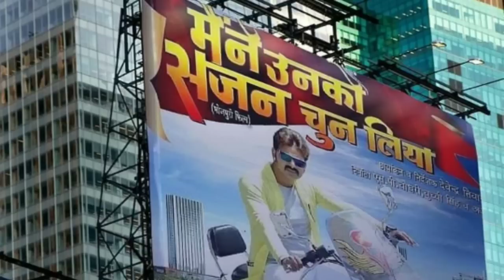Mene unko Sajan chun Liya official trailer review bhojpuri Pawan Singh, kajal raghwani 2019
धन्यवाद।

                         स्वागत है

Special thanks pawan singh,khesari lal, nirahu,manoj tiwari,akshra and other stars

Pawan singh

Amrpali dubey

Akshra singh

Ritesh pandey